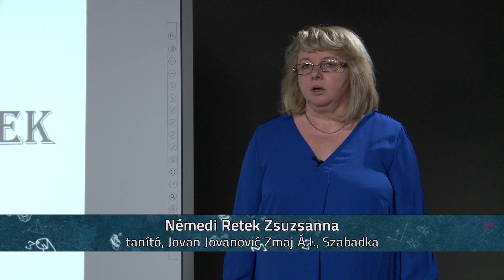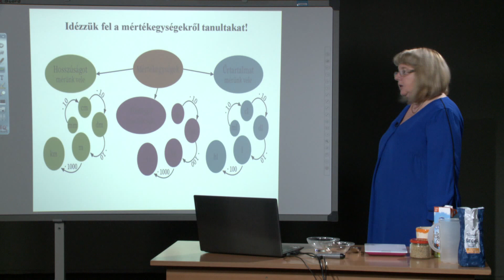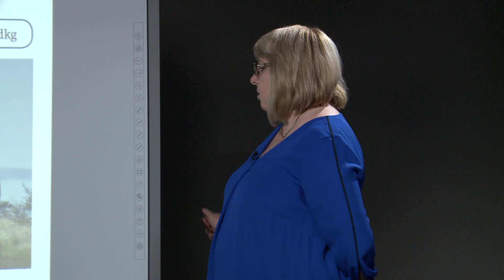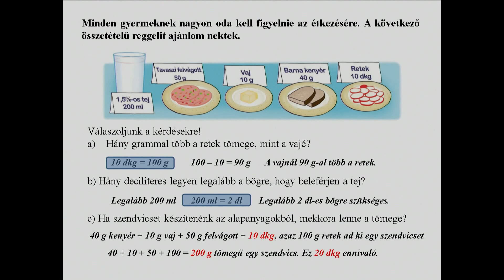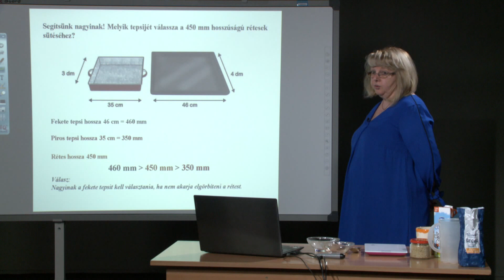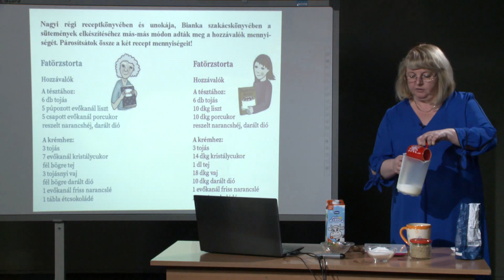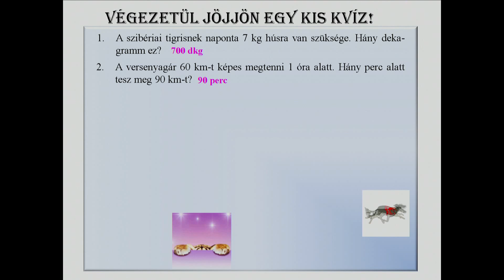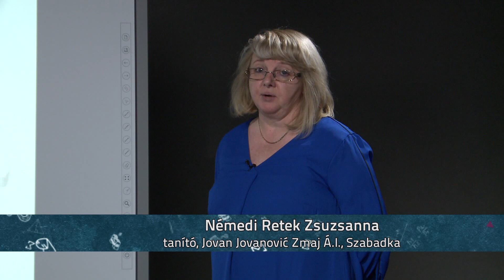A mértékegységek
Tanító: Némedi Retek Zsuzsanna